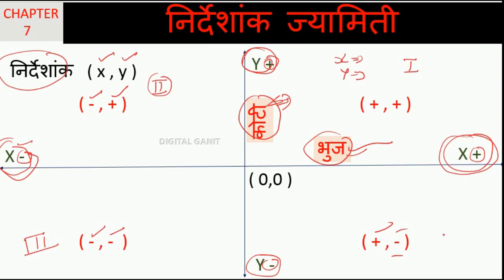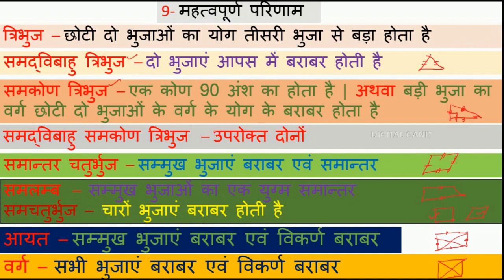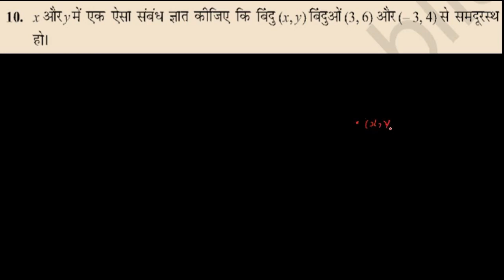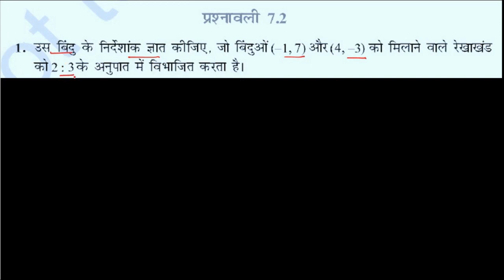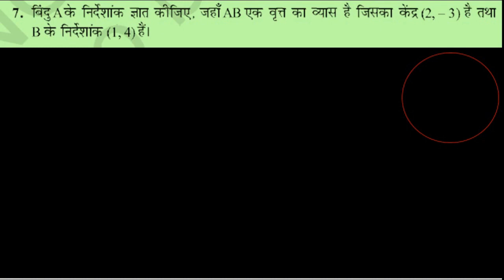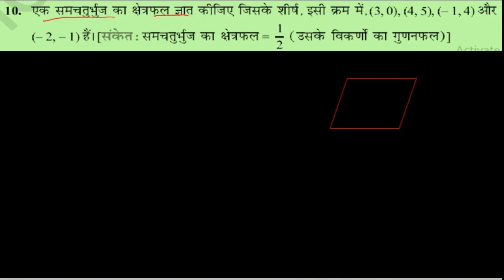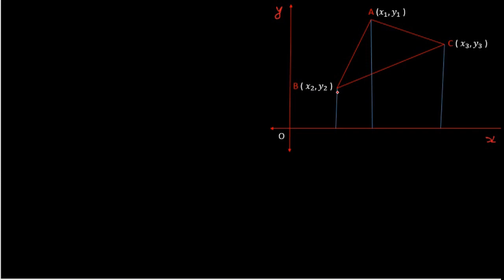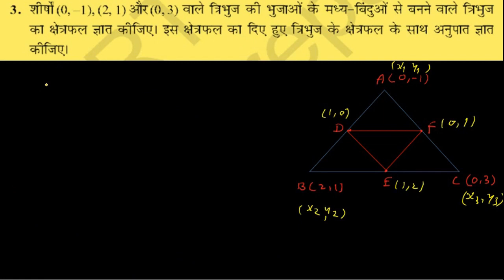PART 01 || CLASS 11 CHAPTER 10 LINE IN HINDI || FULL BASIC CONCEPT || STRAIGHT LINE UP BOARD CLASS11